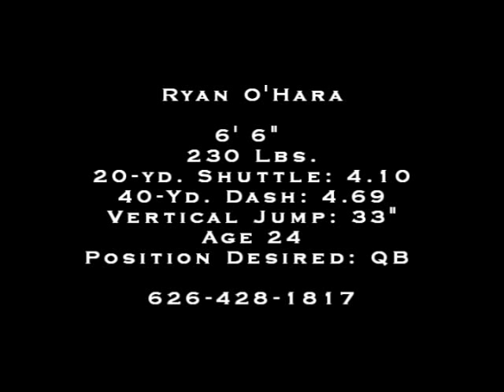***Ryan O'Hara QB Highlight Video***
Ryan O'Hara QB 6'6" 230 #15. University of Central Oklahoma.  *4775 career yards *29 TD's.  Also attended U. Arizona and played basketball and football there